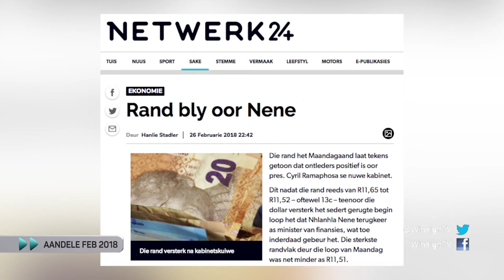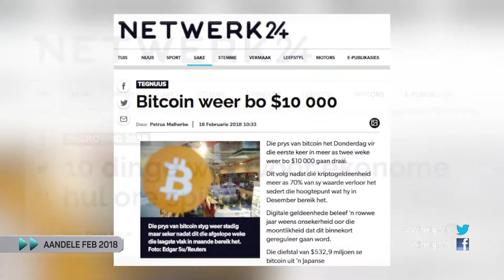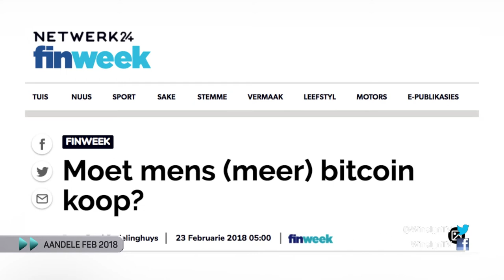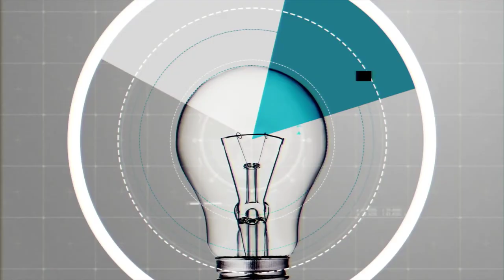Winslyn looks at crypto and shares - Part 1 (includes Afrikaans content)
Host Divan Botha discusses shares and investments in cryptocurrencies with Petri Redelinghuys, trader and the founder of Herenya Capital Advisors, Amelia Morgenrood, stockbroker at PSG Konsult, and Lorien Gamaroff, CEO of Centbee. You can read more about crypto and bitcoin in the new edition of finweek or online on netwerk24.com. Winslyn airs every Tuesday at 22:00 on kykNEt DStv channel 144.